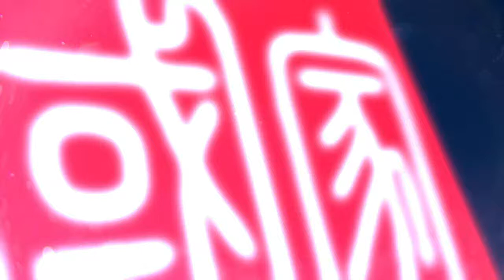呂玉惠老師 作品導覽【等待】